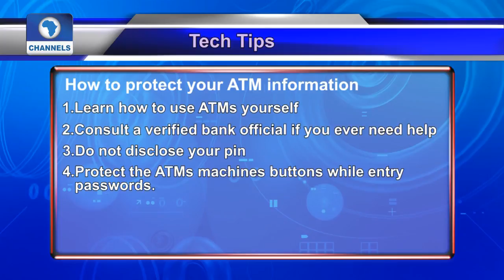Tech Tips On How To Protect Your ATM Information